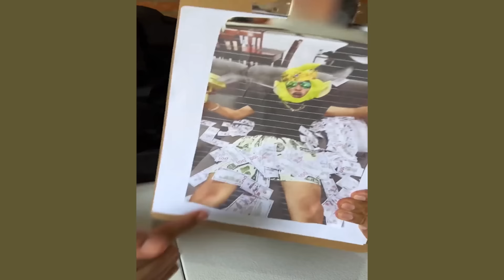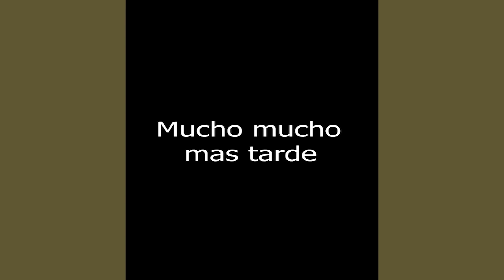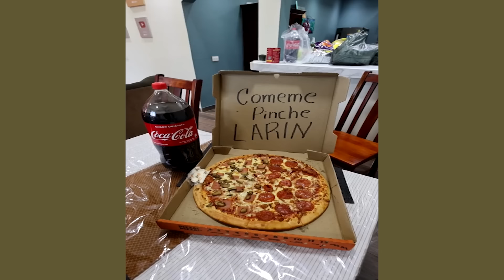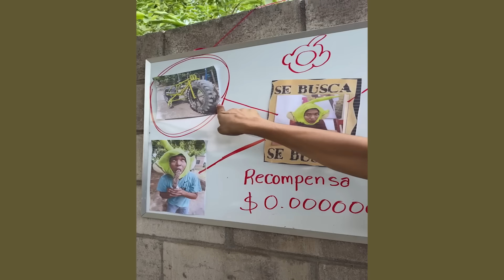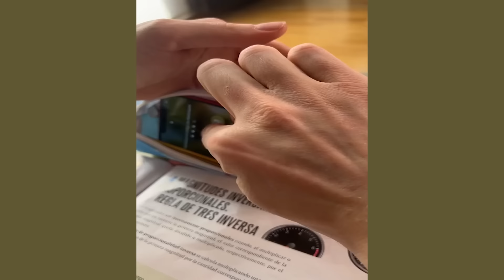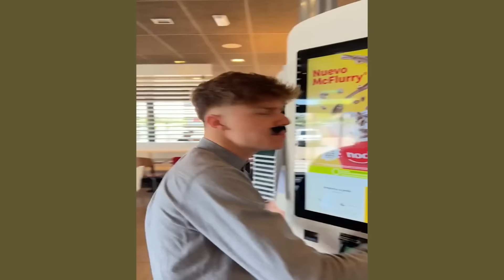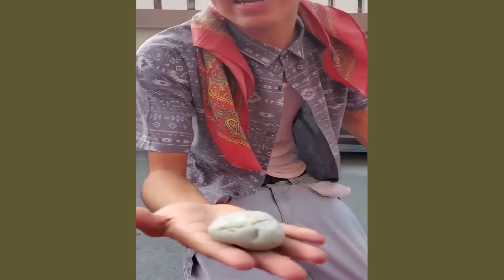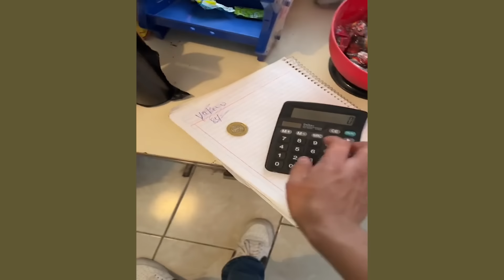LARIN NO PUEDE SALIR DE LA CASA DE SU MAMÀ 😂 | 1 HORA DE RISA CON ALFREDO LARIN Y SUS AMIGOS | HUMOR